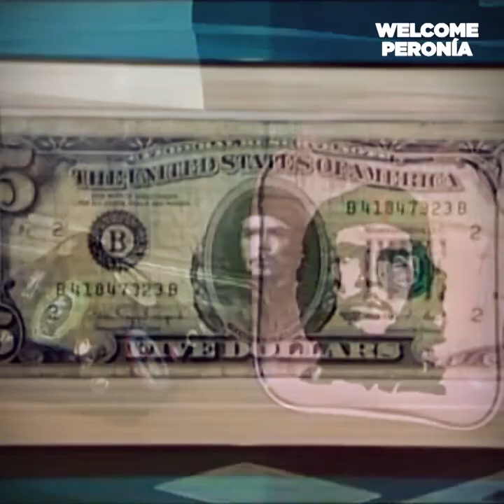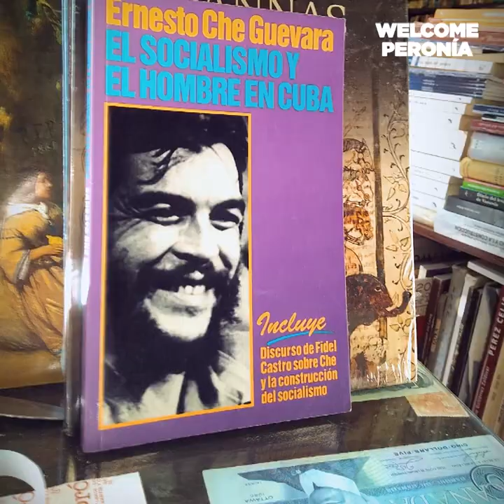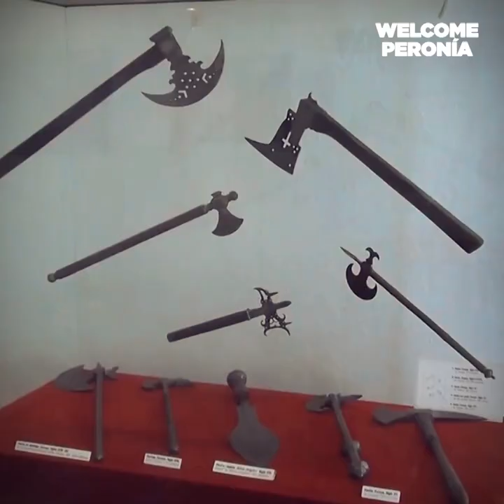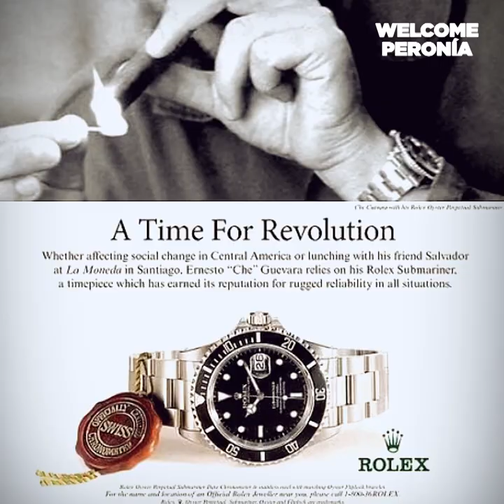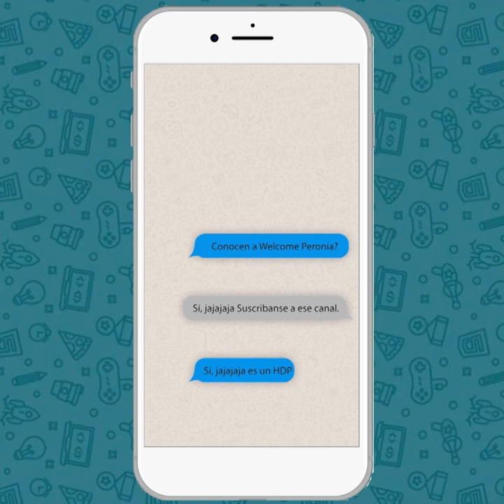LOS CAMPOS DE CONCENTRACIÓN DEL CHE GUEVARA (Actualizado 2021)